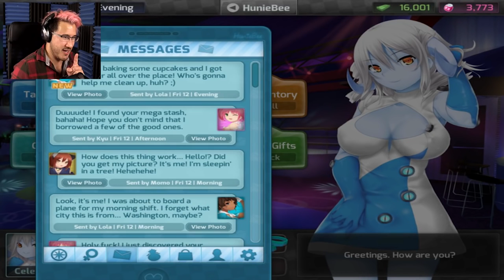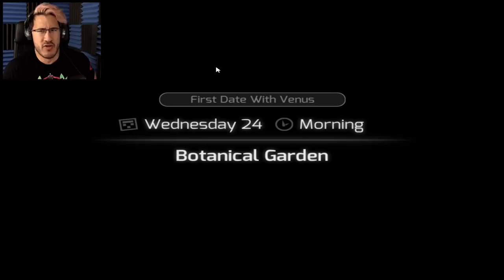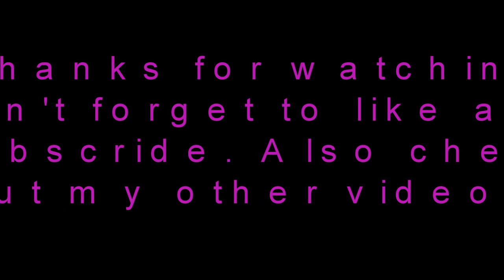MARKIPLIER HUNIEPOP #1 16 BEST REACTIONS ALL ENDINGS